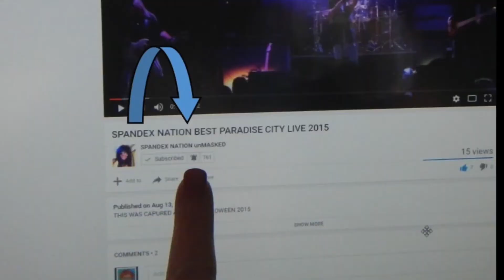SPANDEX PIZZA FLOAT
It's still HOT here in the West! Come see the Spandex Pizza Float! Rock's favorite food is now a pool floaty...

“You Gave Me Life” – channel theme song as well as all original music available for downloads .

Category
People & Blogs